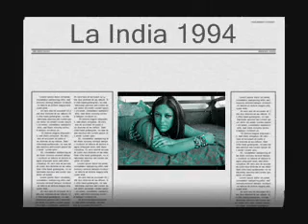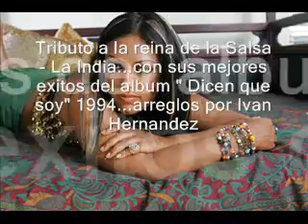LA INDIA - TRIBUTO 2010 VIDEO MIX - EDITED BY IVAN HERNANDEZ.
SALSA - LA INDIA - TRIBUTO 2010 VIDEO MIX -  EDITED BY IVAN HERNANDEZ...LOS MEJORES EXITOS DE LOS 90'S INTERPRETADOS POR LA REINA DE LA SALSA " LA INDIA"..